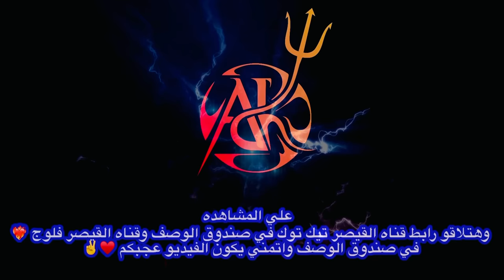اول يوم مدرسه😂😂 | القيصر وشاور وحمو إيهاب